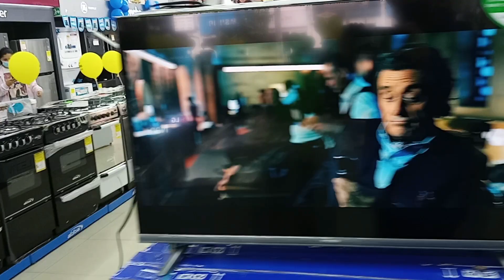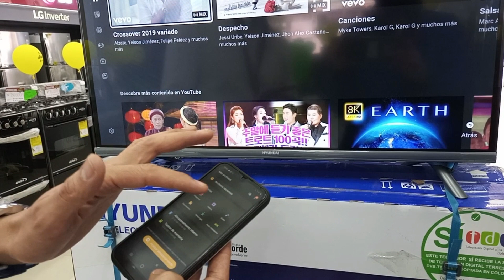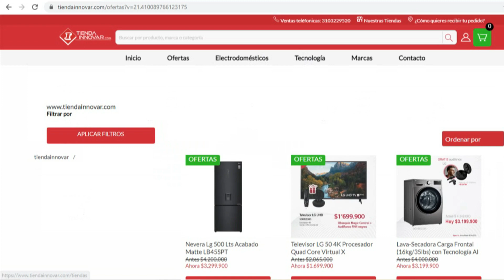👉!!Este Smart TV trae...¡¡😮| Hyundai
Te presentamos las características de los últimos televisores HYLED3243NIM Smart tv HYUNDAI  de 32 pulgadas 4K sin borde con buena calidad de imagen, la cual viene con muchas novedades para tu comodidad. También cuenta con sistema operativo LINUX.
Si te has preguntado donde comprar televisores HYUNDAI lo puedes encontrar muy probablemente en promoción u oferta, quedando barato y tenemos presencia en varias ciudades de Colombia, como lo son: Bogotá (centro en la carrera 13), Soacha, Villavicencio, Ibagué, Pitalito y Florencia.
Recuerda que en Innovar un buen televisor puedes llevar.

Este Producto aplica al día sin IVA
El día sin IVA es un beneficio que otorga el gobierno nacional a los Colombianos. No es una promoción.